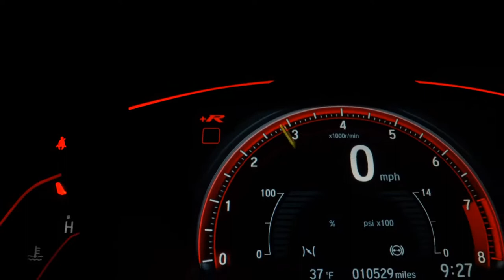RENAULT DUSTER - 2014 - São Paulo/SP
Valor de R$ 48.990 FINANCIADOS EM ATE 60x (+) MAIS R$4.000,00 DE ENTRADA PARCELADOS EM ATE 21x NO CARTÃO. TOTAL A VISTA R$52.990. - Aceitamos o seu usado como entrada. Garantimos a Melhor Avaliação do seu Usado na Troca; Aprovação Facilitada. Trabalhamos com as Menores Taxas do Mercado;

Veículo: RENAULT / DUSTER 2.0 DYNAMIQUE 4X4 16V
Ano: 2013/2014
Combustível: FLEX
Portas: 4 PORTAS
Câmbio: Manual
Cor: BRANCA
KM: 82.000

✅ Air Bag
✅ Alarme
✅ Ar Condicionado
✅ Ar Quente
✅ CD Player
✅ Desembaçador Traseiro
✅ Direção Hidráulica
✅ DVD Player
✅ Encosto de Cabeça Traseiro
✅ Freio ABS
✅ GPS
✅ Rádio
✅ Rádio e MP3
✅ Retrovisor Fotocrômico
✅ Retrovisores Elétricos
✅ Teto Solar
✅ Tração 4x4
✅ Travas Elétricas
✅ Vidros Elétricos
✅ Volante com Regulagem de Altura
✅ Limpador Traseiro
✅ Kit Multimídia
✅ Trio Elétrico
✅ Piloto Automático
✅ Farol de Neblina
✅ Entrada USB
✅ Cartão SD
✅ Bluetooth
✅ Porta Copos
✅ Direção Elétrica
✅ Android Auto
✅ Apple CarPlay
✅ Quebra Mato
✅ Sensor Dianteiro de Estacionamento
✅ Tração ASR
✅ Start-Stop
✅ Estribo
✅ Rádio USB
✅ Som Original